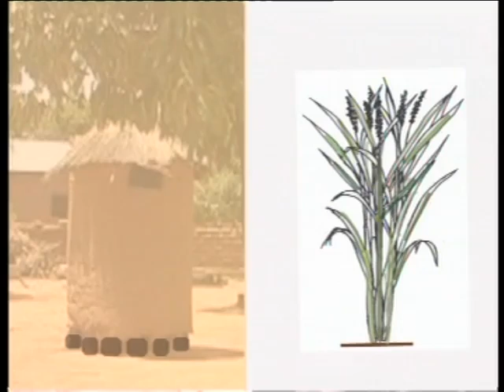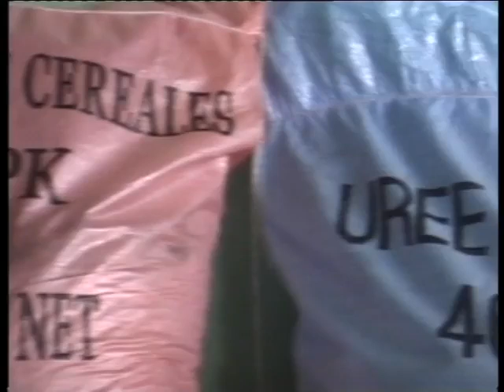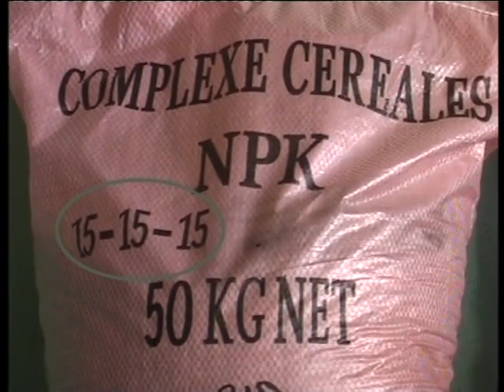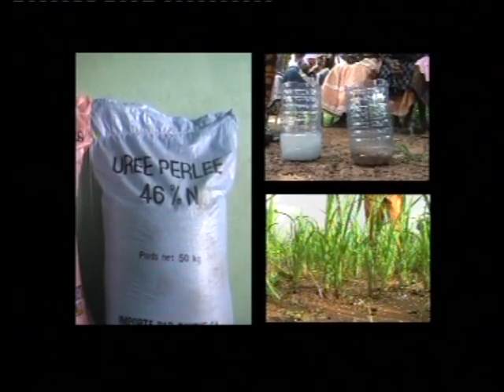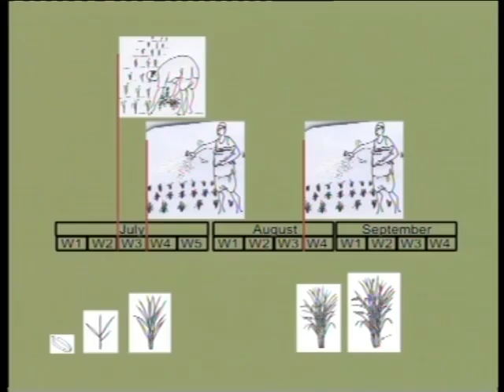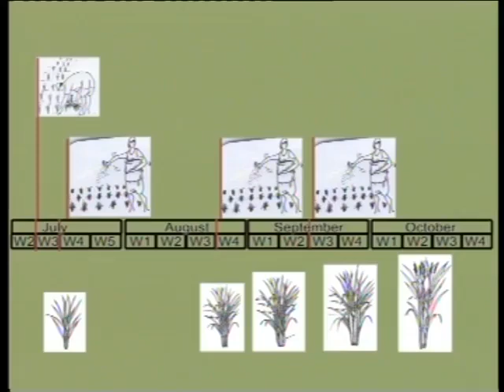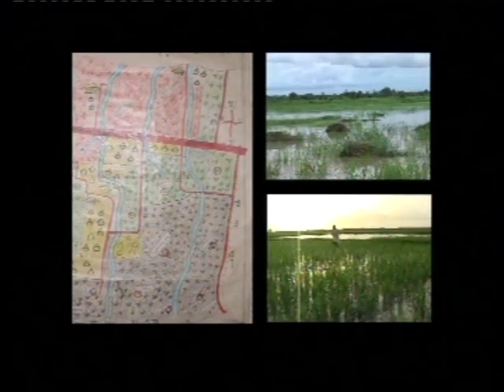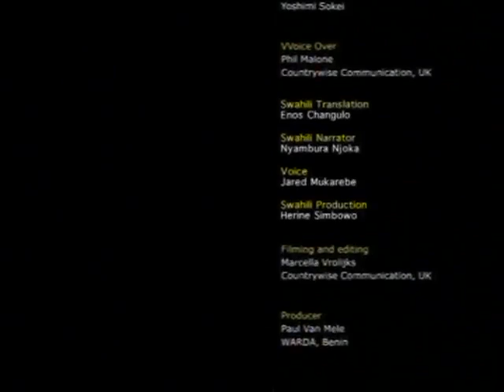Managing Soil Fertility for Healthy Rice video in Swahili language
In this video we will learn all about nutritients, soil structure, organic matter and how to maintain your soil fertile. All this will allow you to keep on cultivating your land and produce healthy crops.